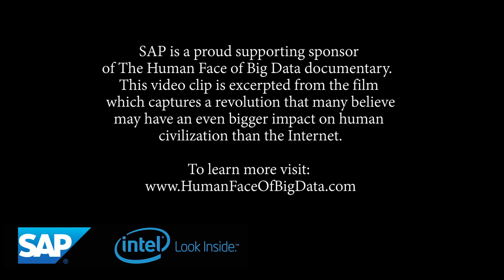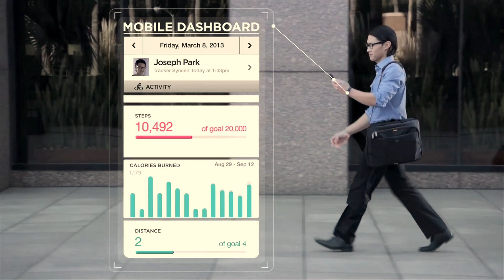Digitizing Ourselves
Watch this 2 minute clip from the Human Face of Big Data documentary discussing how Big Data is helping us to understand our health and well-being.